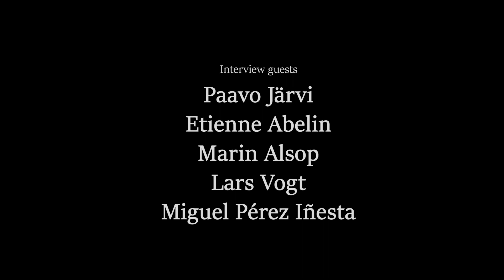Etienne Abelin: Conducting The Future (2021)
"What does the future of conducting look like?" - Conductor, violinist and curator Etienne Abelin provides an unexpected answer to this question.

Etienne Abelin has a passion for new directions in classical music and he is the co-founder of the Sistema Europe Youth Orchestra (SEYO) .

Classical musical journalist Julia Kaiser spoke with her for the series 'Conducting the Future'.